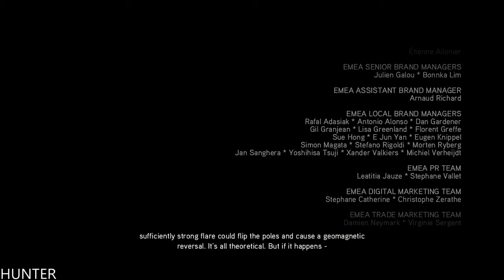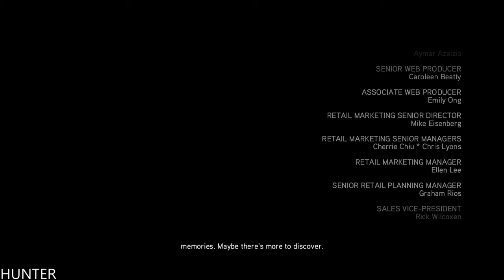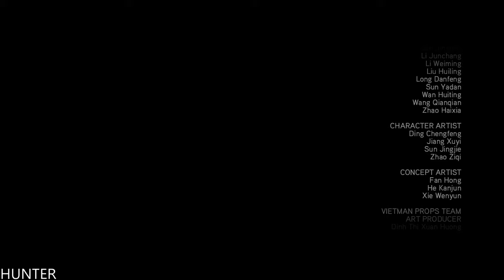Assassin's Creed 2 Remastered - Gameplay PART20-FINAL - PS4 PRO